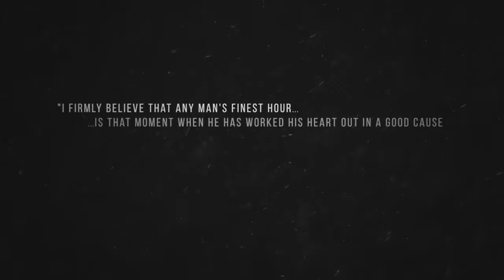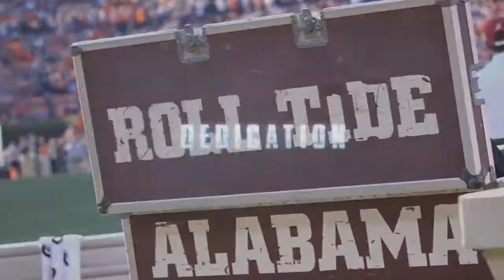Alabama Football | "Legacy" | 2017-2018 Hype ᴴᴰ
USE THIS APPNANA CODE FOR 2500 COINS: m7899882
★★★ Remember to select 720p or 1080p ★★★
✿ Ratings are Welcome! Feedback is Appreciated! ✿
☼ Add me on Xbox and PS4: MrMarsWolf